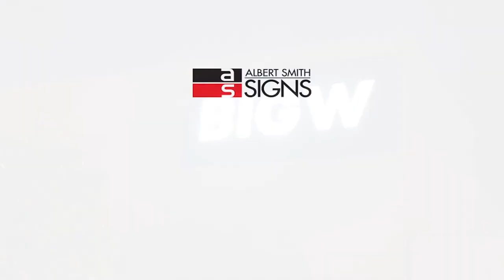Albert Smith Signs - Big W Sign Installation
Albert Smith Signs - Big W Sign removal and new Installation

Albert Smith Group - We design, manufacture & install signs Australia wide: High-Level, Way Finding, Pylon, Building, Electronic LED, and 3D Lettering.